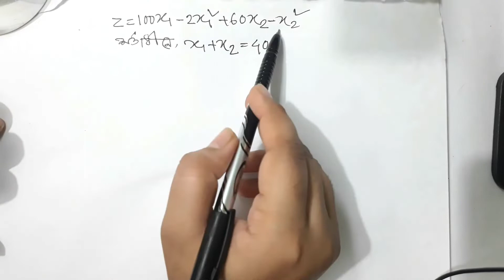চূড়ান্তকরণ/কাম্যকরণ Lecture 22 অনার্স ২য় বর্ষের ২য় অধ্যায় সর্বোচ্চ ও সর্বনিম্ন..